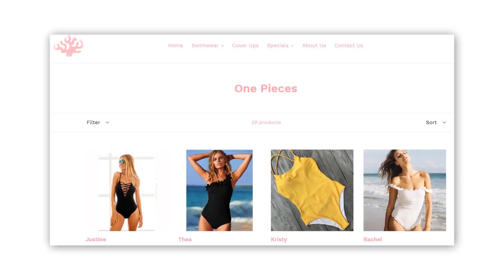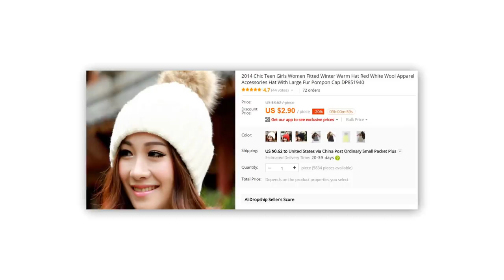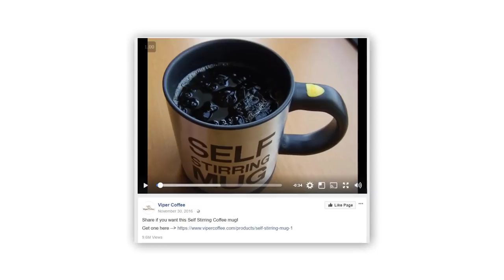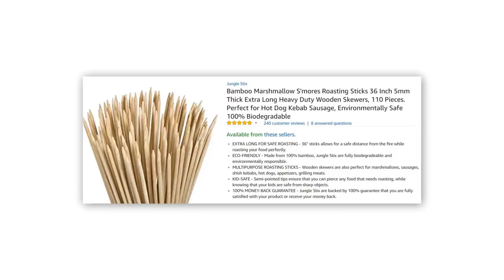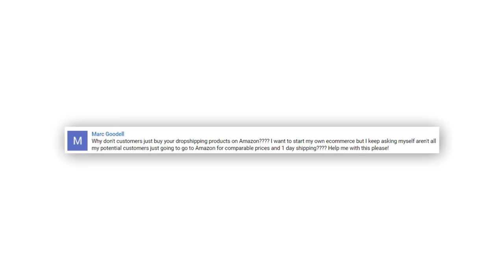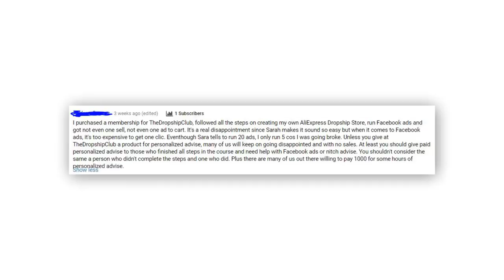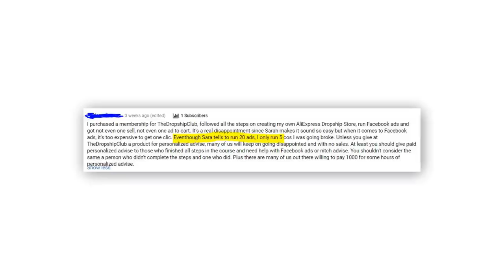Why You AREN’T MAKING SALES in Your Dropshipping Store or Facebook Ads (& How to Fix It)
Not making any sales in your dropshipping store? Find out 15 ways to fix that!

In this video, you’ll discover 15 things that you can do to your store & ads to increase your conversions and turn your traffic into sales.

Question 1: Add Unique Products that Can’t Be Found in a Mall

A lot of people try and dropship generic items like clothing. Don’t do this. Focus on adding items to your store that are unique and will appeal to a particular niche/hobby/passion. Not only does this encourage people to buy because they’ll have a strong reaction to seeing it, but it increases the perceived value of the item.

Question 2: Do You Have Good Product Ad Images?

Images are the most important part of the Facebook ad. Do you have sharp, clear images that clearly show what is unique/special about the product that you are selling? If you don’t, source some photos - and for some products, a video may be necessary.

Question 3: Do You Have Good Product Listing Images?

Images are also the most important part of the product listing. Try and find images that are in high-quality (big enough for the customer to be able to zoom in on them) and that show the product in a real-life context (e.g. have a mug sitting on a table), not just photos of it on a white background. You can also use pictures to overcome potential objections.

Question 4: Do You Have a Custom Color Scheme?

This helps build a brand. It doesn’t need to be complex: picking 2 colours to build your store around is enough.

Question 5: Does Your Store Have a Custom Logo?

A custom logo is essential for building a brand into your store (which creates trust). You can buy a simple logo from Fiverr for just $5 (plus a 50 cent transaction fee).

Question 6: Does Your Product Appeal to a Certain Niche?

Make sure that for each item you are advertising on Facebook, that they each appeal to a certain hobby/passion/niche. This will encourage people to impulse buy out of emotion at wanting the item.

Question 7: Did You Add Scarcity to Your Product Ads?

Make sure that you add some form of limited discount to the products that you advertise with Facebook ads.

Question 8: Did You Add Scarcity to EVERY Product You Are Selling

Question 9: Did You Add 20 Products to Your Store?

Adding in at least 20 products is important for making your store look professional and to build trust. A lot of people get lazy and add only a few - so don’t make this mistake.

Question 10: Have You Added Product Descriptions?

Create a custom video description for each product. A nice product description length to aim for is 2 short paragraphs that are just 2-3 sentences long each.

Question 11: Have You Tested 20 Products?

Most people give up on dropshipping after testing 5 or less products. Be patient and be willing to test at least 20 products to find a winning item.

Question 12: Did You Run a Like Campaign to Your Facebook Fanpage

Run a small $6-10 like campaign to your fanpage to give it some likes. This will help build trust with potential customers through social proof.

Question 13: Do You Have Trust Words & Emblems in Your Store?

Some easy trust words/emblems to add are credit card companies & shipping companies.

Question 14: Are Your Products Priced at $15 or Less?

This is the sweet-spot pricing for impulse purchases. Sell low-cost items that you can price for no more than $15.

Question 15: Have You Done a Test Purchase?

And of course, if you aren’t getting any sales - do a test purchase in your store. You might find that the reason nobody is buying anything inside your Shopify store is because no one can!